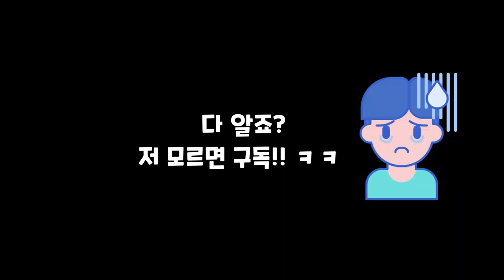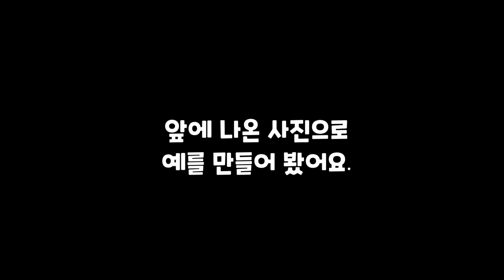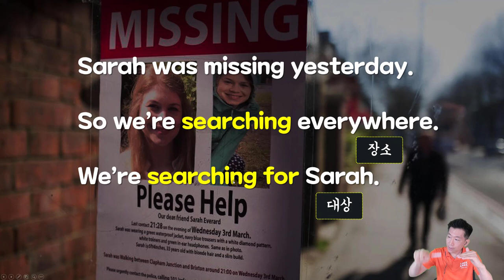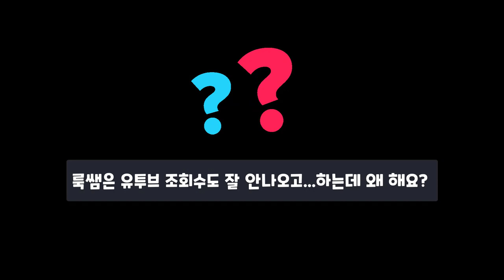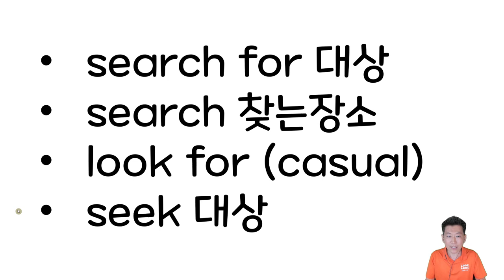look, search, seek 의 뉘앙스 차이, 확실히 정리해드릴께요.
⏰ Timecodes ⏰
00:00 : Intro
00:38 : 강의설명
04:36 : 영상으로 정리
07:48 : 최종 마무리 정리

 *100명이상의 미국인들을 직접 인터뷰하고, 미국인 Elliott와 공동제작 했어요.